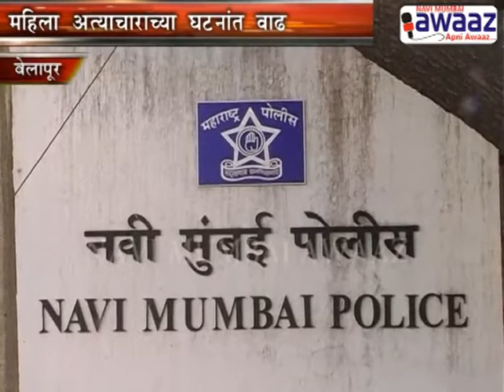Navi Mumbai Awaaz - Crime Report Jan To Sep 2016